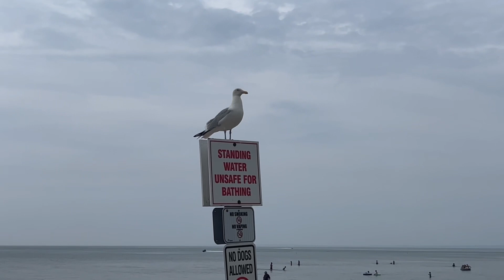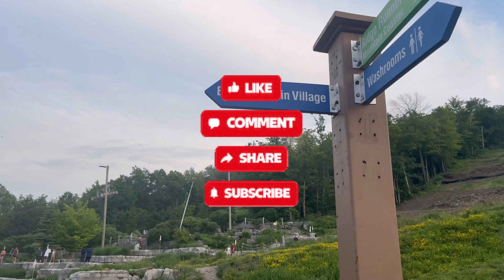💥Canada Beach Day Vlog (Wasaga Beach)|கனடாவில் Beach சுற்றி பார்க்கலாம் வாங்க|World Longest Beach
Hope everyone is good 😊! Presenting my vlog of “World Longest Freshwater Beach “ Hope everyone like my video